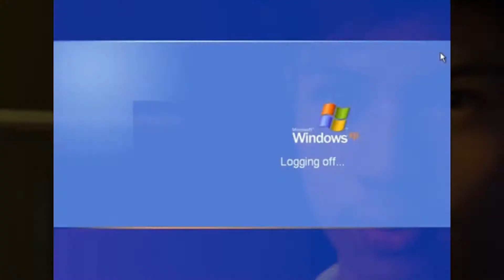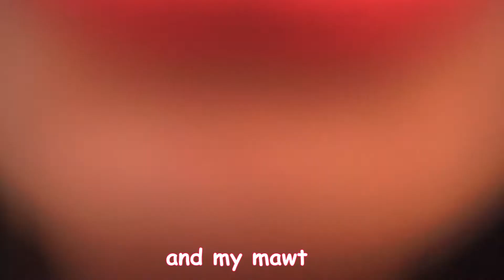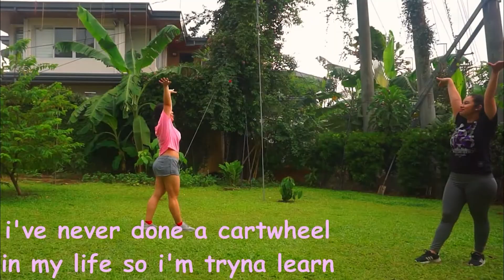T-Squad being a CHAOTIC family for 2 minutes and 14 seconds straight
please consider subscroobing

T-Squad's Insta:

CJ - @cjbolleser_

Steph - @wydstephbro

Marc - @im.notaldrin

Alex - @alexloud

Ate Avii - @Aviiarte

Isha - @envyisha

Credits:
Intro Animation Video by Miguel Á. Padriñán https